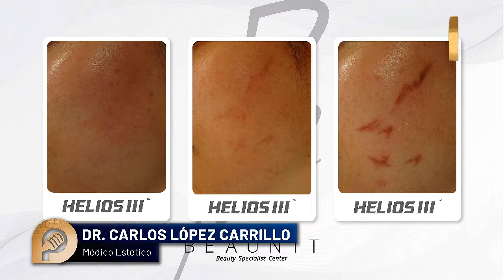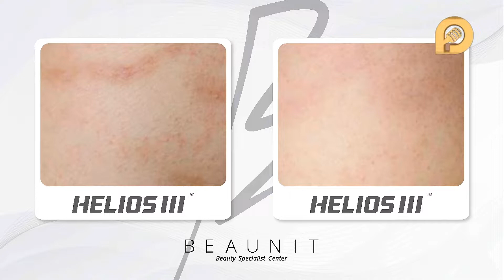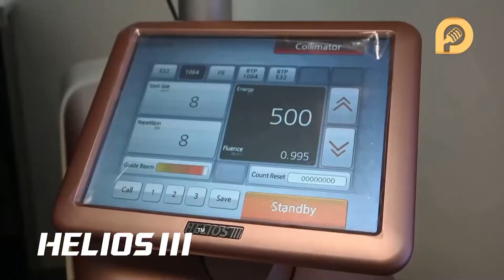Atiende cualquier tipo de manchas de piel con láser Helios III en Clínica Beaunit de López Carrillo